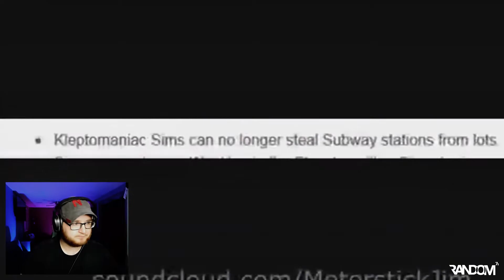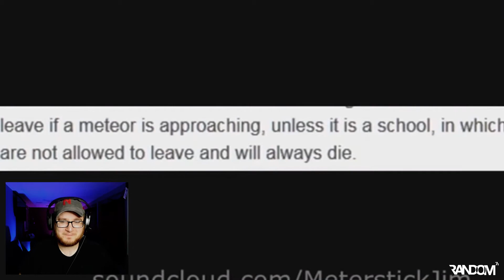Try NOT To Laugh | Ep 2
Special Thanks to StylishThought